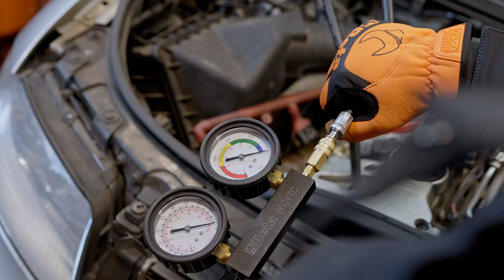Beta 960VTC Prüfgerät für Zylinderdichtigkeit an Benzinmotoren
Nach dem Einführen von Druckluft in den Zylinder kann anhand des Manometers überprüft werden, ob die Kompresssion eventuell nachlässt. ➡️ Hier entlang zum Produkt